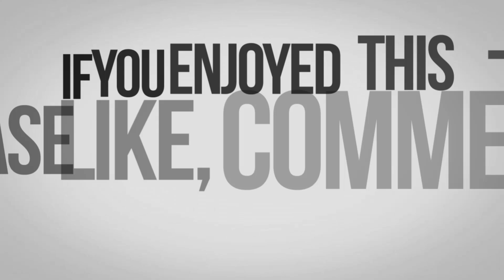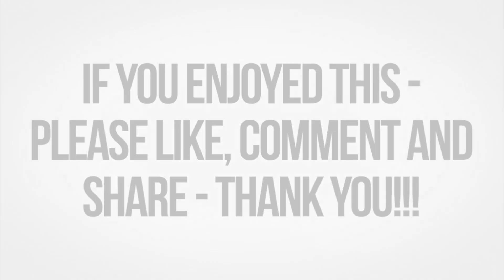WHY PEOPLE "NO SHOW" AND HOW TO PREVENT IT